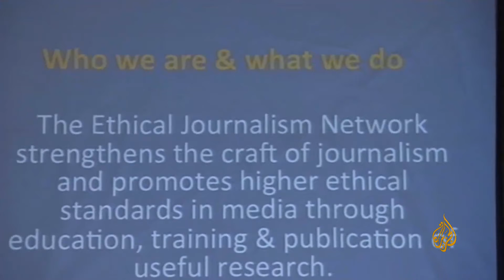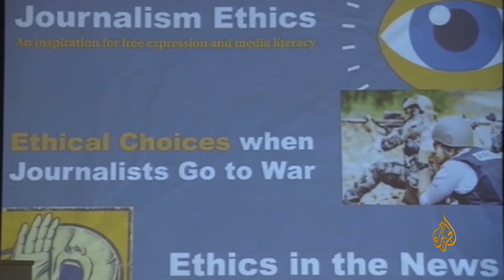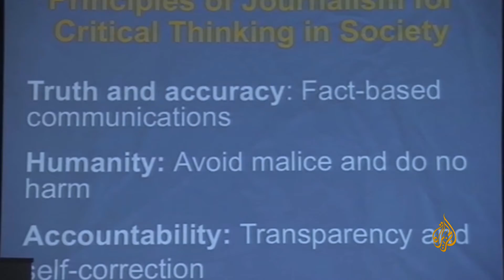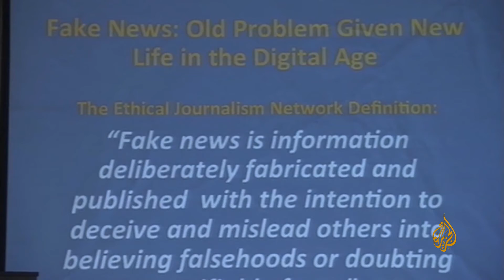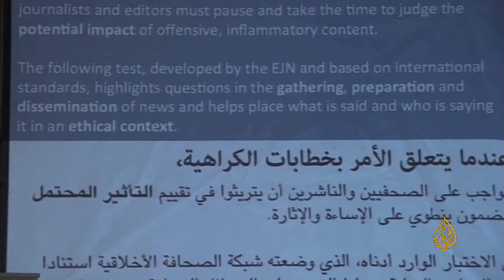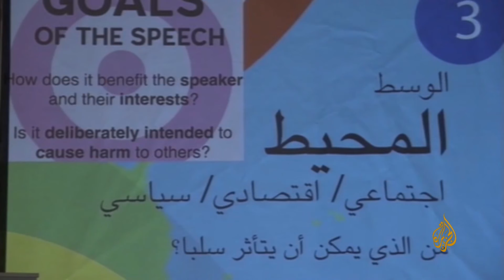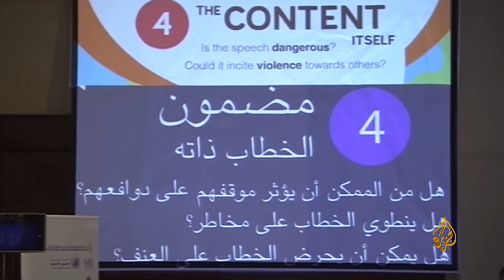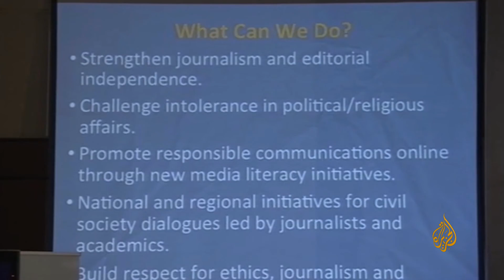ندوة دور الإعلام في النهوض بمجتمعات سلمية ومنصفة وشاملة-5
(دور الإعلام في النهوض بمجتمعات سلميّة ومنصفة وشاملة: واقع الانتهاكات وجهود وتحديات الحماية) -الخرطوم: 8 مايو 2017